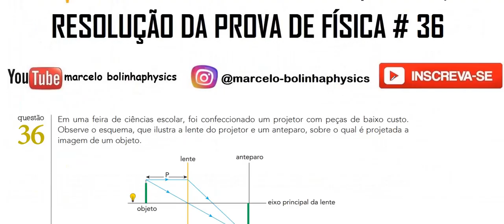Resolução da prova de FÍSICA – UERJ– 2022 – Questão:36.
36 - Em uma feira de ciências escolar, foi confeccionado um projetor com peças de baixo custo. Observe o esquema, que ilustra a lente do projetor e um anteparo, sobre o qual é projetada a imagem de um objeto. Sabe-se que a distância P do objeto à lente é de 11 cm e a distância P,  entre a imagem e a lente é de 66 /5 cm. Com base nas informações, a distância focal da lente, em centímetros, é igual a:
(A) 6
(B) 8
(D) 12